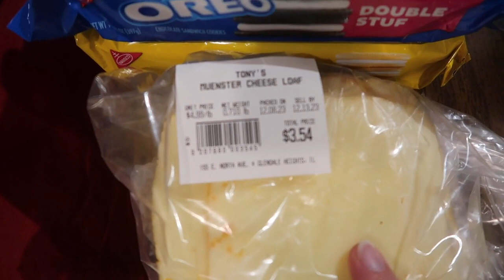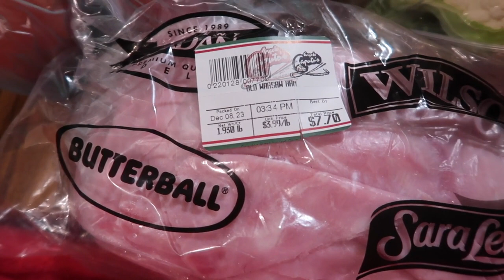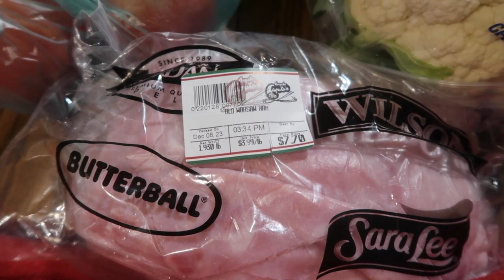Grocery Grocery Haul from Both Stores ~ Vlog 12/8/23